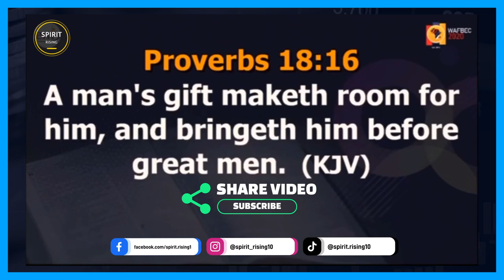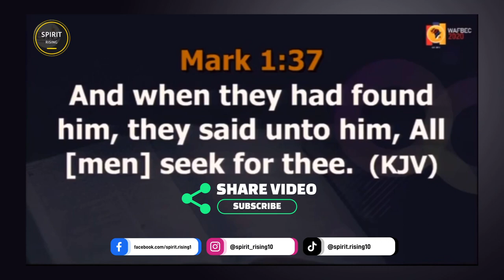THE MYSTERY OF DESTINY HELPERS AND THE LAW OF VALUE BY APOSTLE JOSHUA SELMAN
➤Video original and produced exclusively by SpiritRising
➤Speaker: Apostle Joshua Selman
➤intro and outro SpiritRising
➤Footage licensed through  Gettyimages, Pexels & Pixabay (PowerDirector)

CHECK OTHER VIDEOS ON OUR CHANNEL

🔴𝗖𝗢𝗡𝗡𝗘𝗖𝗧 🔴

selman joshua
prophetic declarations
dangerous prayers
deliverance witchcraft
bedtime prayer
apostle joshua selman songs and chants
koinonia global
joshua selman
midnight prayer
selman joshua
joshua selman
koinonia abuja
koinonia global
koinonia videos
koinonia zaria
sbic connect
selman's videos
online sermons
commanding results
koinonia messages
apostle selman
koinoniasermons2021
koinoniawatchtv
koinoniasermons
KOINONIA
joshua selman deliverance prayers
total experience with apostle joshua selman
apostle joshua selman dream interpretation
prayers for discernment and decision making